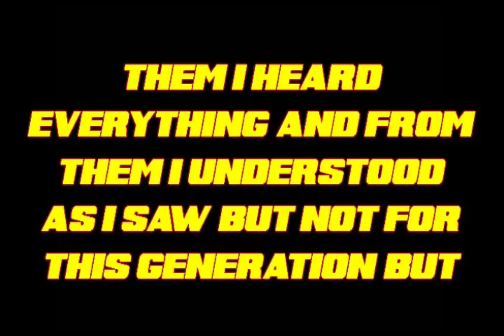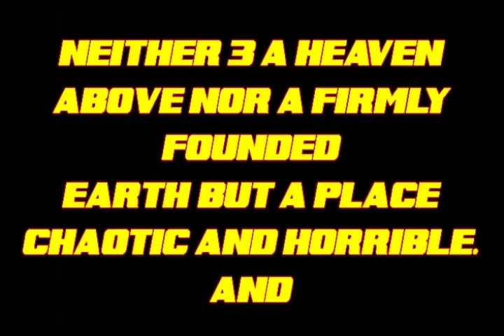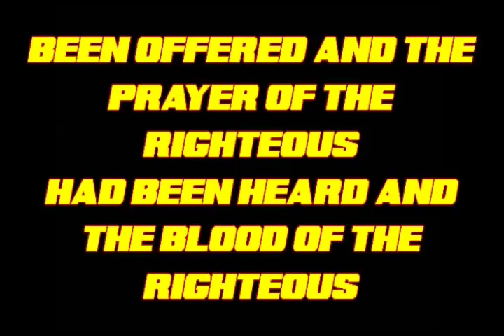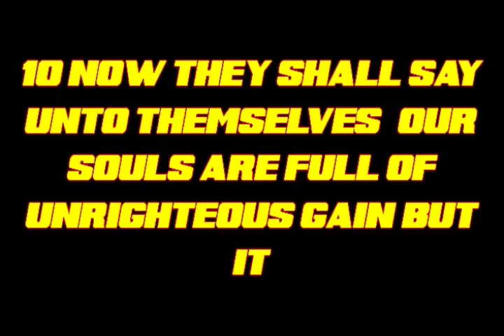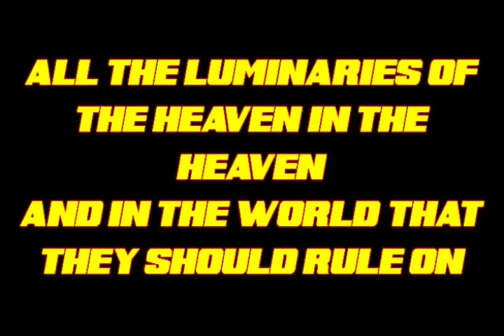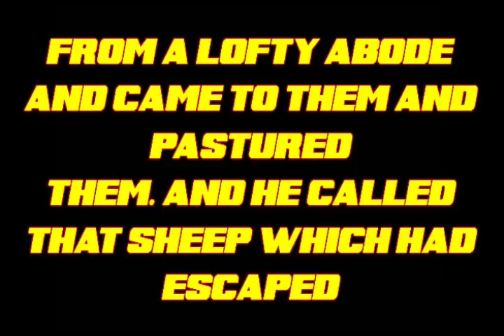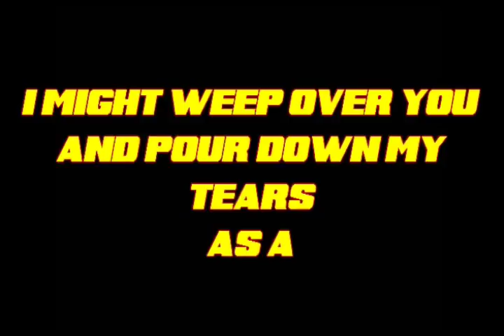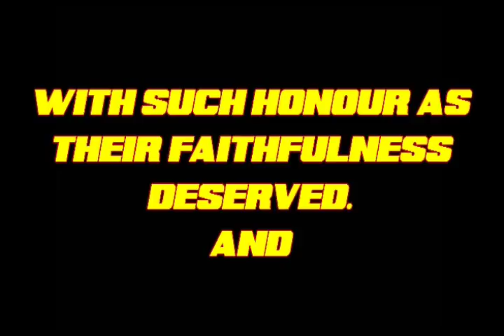Book of Enoch, Read-Along Version - ENTIRE BOOK (R.H. Charles; Alternative Version)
Purchase the Super Gospel:

Book of Enoch, Read-Along Version - ENTIRE BOOK (R.H. Charles)